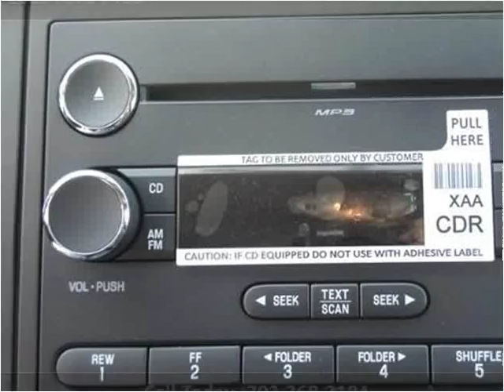2015 Ford F450 New Cars Manassas VA